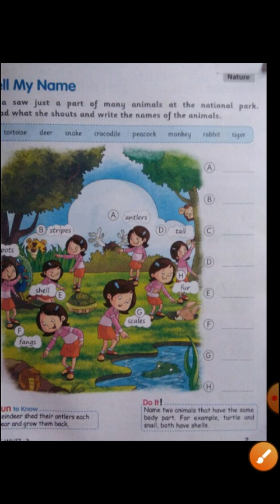Class- 3 Subject- G.K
Chapter- 7  "Tell My Name"